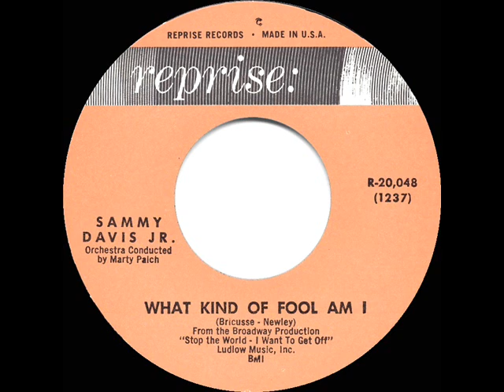1962 HITS ARCHIVE: What Kind Of Fool Am I - Sammy Davis, Jr.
What Kind Of Fool Am I (Bricusse-Newley) by Sammy Davis, Jr., orchestra conducted by Marty Paich

Co-written and introduced on-stage by Anthony Newley in the stage musical “Stop The World--I Want To Get Off,” this Grammy-winning ‘Song Of The Year’ provided Sammy with his first national record hit of the 1960s decade.

Billboard Hot 100 Peak: 17